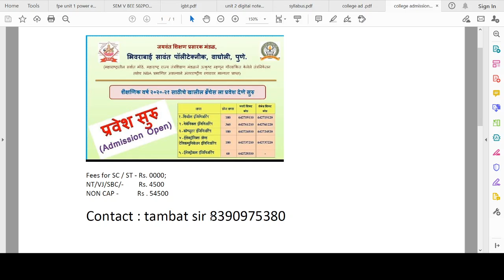admission after 10th; 12th and ITI. last date 20 sept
Fees :
SC/ST Rs. 0
Nt: Fees Rs 4500

for non-cap - fees Rs  54500